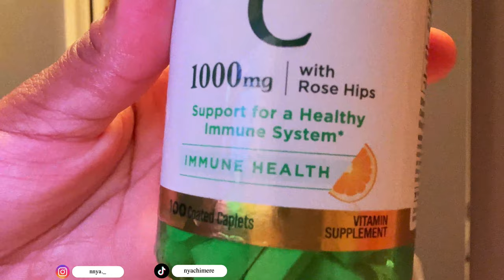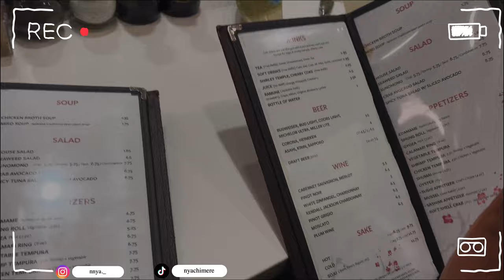♛ GWRM | 2023 Prom Dress Shopping/ Rating | Hibachi | VL☆G ♛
♡ Hey Guys!  Thank you guys for watching this video!

I can't wait to show you guys my dress! 🤭

✯faq:✯
name~ Nya
age~17
editing usage~ VLLO
live~ATL
sign~ Pisces (the best sign there is duhhh)